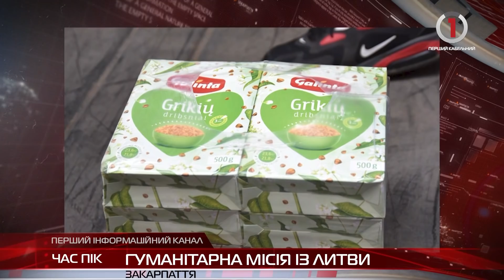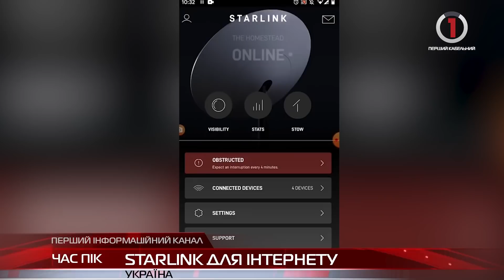Спецвипуск новин Закарпаття за 17.03.2022 станом на 18.30